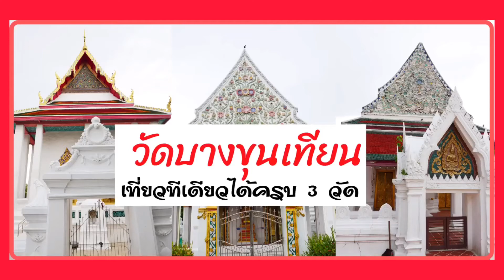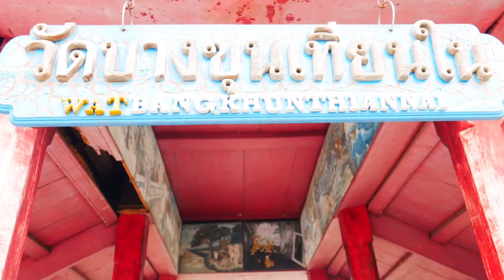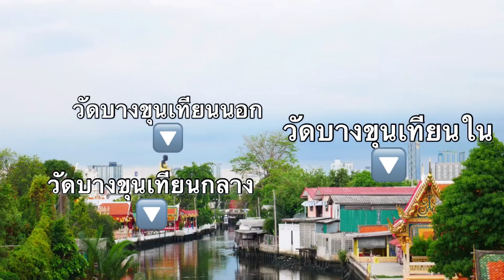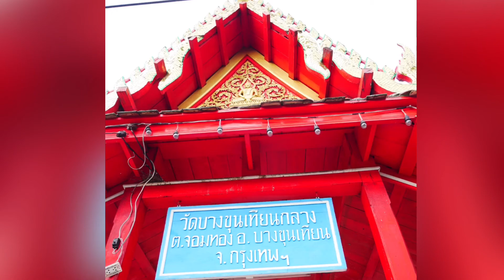วัดบางขุนเทียน ครบทั้ง 3 วัด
Musician: EnjoyMusic
      ช่วงโควิด ก็ยังใช้วิธีมาใส่เสียงบรรยายทีหลังนะครับ ขออภัยมีพูดผิดสับกันหลายจุด เดี๋ยววัดบางขุนเทียนใน เดี๋ยววัดบางขุนเทียนกลาง  แต่ไทม์ไลน์ ไม่ผิด คือ ไล่มาจาก วัดบางขุนเทียนใน วัดบางขุนเทียนกลาง และจบที่วัดบางขุนเทียนนอก หรืออาจจะพูดผิดลิ้นพันกัน ชื่อเรื่องชาดก เต ชะ สุ เน มะ ภู จะ นา วิ เว
     วัดบางขุนเทียนใน เข้าทางซอยจอมทอง 13  หรือซอยเลิศพัฒนาใต้ สร้างตั้งแต่ปลายอยุธยา บูรณะใหญ่สมัยรัชกาลที่ 3 มีซุ้มเสมาเก๋งจีน ซุ้มประตูปูนปั้นคล้ายวัดโพธิ์ พระประธานในโบสถ์ปางป่าเลไลย์ จิตรกรรมผาผนังสมัยรัชกาลที่ 3 โบสถ์จะเปิดเฉพาะวัดพระใหญ่ และงานประจำปี ศาลาริมคลองมีหลังนึงเก่ามาก ที่คอสองมีจิตรกรรมภาพวาดทศชาติชาดก เขียนโดยช่างฝีมือดี น่าจะมีอายุไม่เกิน 100 ปีมานี้ เพราะมีการใช้หลัก perspective ในการวาด (เผยแพร่เข้ามาในประเทศไทยประมาณสมัยรัชกาลที่ 3 )
     วัดบางขุนเทียนกลาง อยู่ติดกันกับวัดบางขุนเทียนนอก คนละฝั่งคลองกับวัดบางขุนเทียนใน สามารถเข้าได้ทางซอย จอมทอง 19 ซึ่งเป็นซอยเดียวกับซอย พระราม 2 ซอย 28 วัดสีสุก แต่เดิมน่าจะเป็นวิหารของวัดบางขุนเทียนนอก แล้วแยกออกมาเป็นอีกวัดนึง สร้างสไตล์ "ราชนิยม" ไม่มีช่อฟ้า ใบระกา ห่างหงส์  มีศาลาริมน้ำแบบขนมปังขิง ตามประวัติรัชกาลที่ 5 เสด็จพระพาสต้นมาที่วัดนี่ และประทับที่ศาลาริมน้ำ ฉลองพระองแบบจีน  วัดบางขุนเทียนกลางมีประเพณีแข่งเรือประจำปี ที่มีฝีพายเป็นหญิง และประเภทเรือหลายหลาก อย่างเช่นเรือที่ใช้กะทะใบใหญ่ ๆ พายแข่งกัน
     วัดบางขุนเทียนนอกเป็ฯวัดที่เก่าที่สุด โบสถ์สไตล์ราชนิยมแต่เก่าแก่กว่า  2-3 ปีที่แล้วมีข่าวใหญ่คือทางวัดได้สร้างสัตว์ประหลาด เรียกว่า เสือปลัดขลิก เป็นสัตว์หน้าตาคล้ายอวัยวะเพศ ทั้งที่อยู่ในวัดและเป็นโคมไฟอยู่บนตึกที่เป็นวิหาร มีรูปปั้นหลวงปู่ทวด สร้างความไม่พอใจและเป็นที่วิพากย์วิจารย์ของชาวพุทธเป็นอย่างมาก จนในที่สุดทางวัดต้องยอมถอย รื้อถอนออกไปทั้งหมด